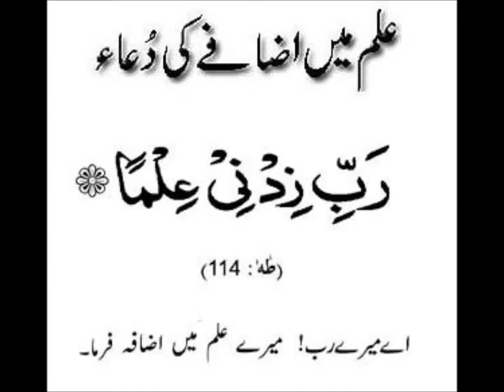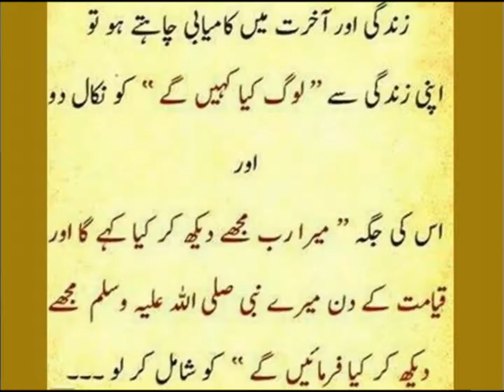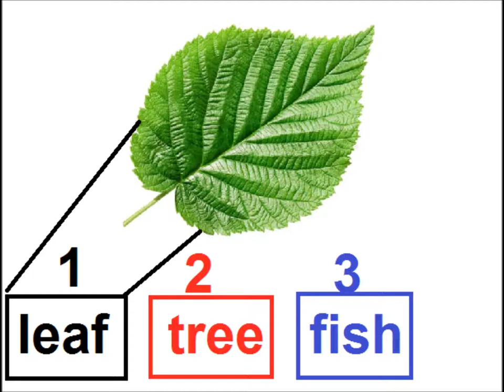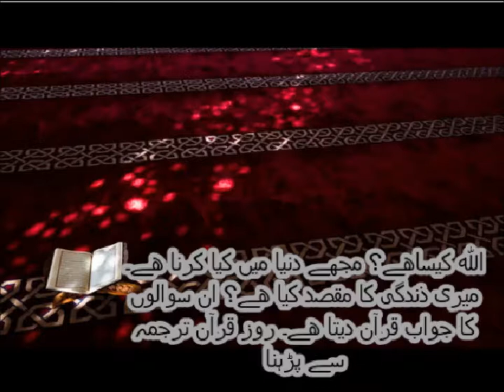Learn English in Urdu/LND Lesson 5